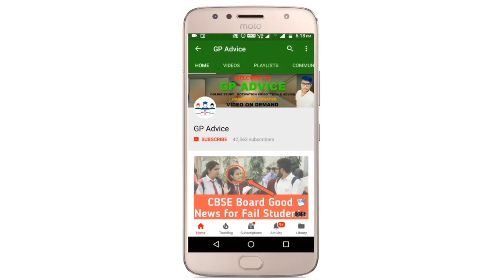CBSE BIG UPDATE, COMPARTMENT EXAM ADMIT CARD RELEASE THIS DAY